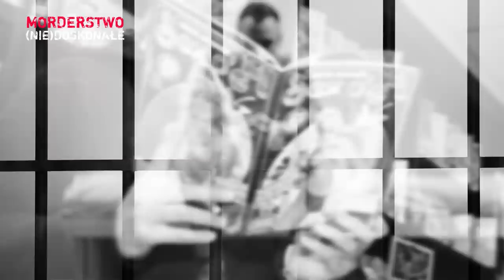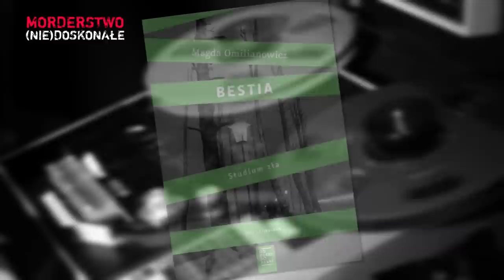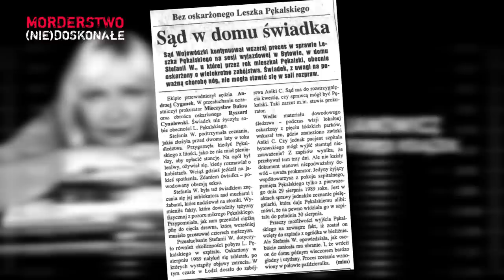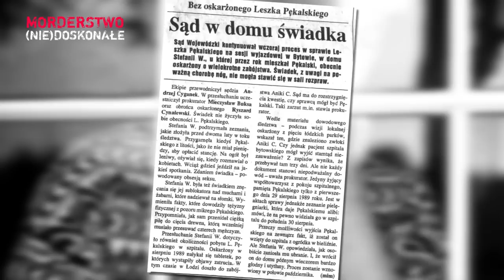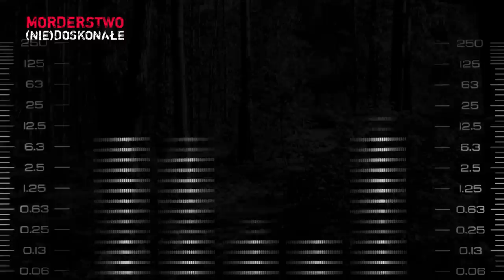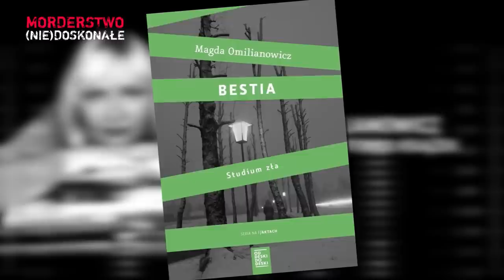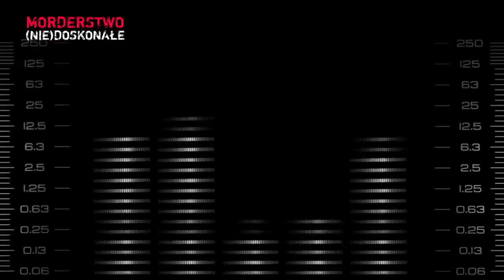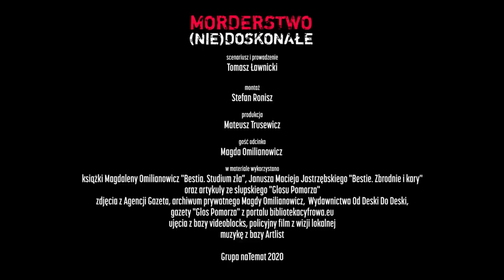Przyznawał się do prawie 70 morderstw, został skazany tylko za jedno | MORDERSTWO (NIE)DOSKONAŁE #11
W celi aresztu napisał pamiętnik, w którym opisał 67 zbrodni. Prokuratura oskarżyła go jednak o "jedynie" 17 zabójstw. Sąd skazał go jednak wyłącznie za zabójstwo 17-letniej Sylwii R. z Darskowa. Mało kto jednak wierzy, że Pękalski ma na sumieniu tylko tę ofiarę. A jeśli faktycznie w świetle prawa Wampir z Bytowa zabił tylko 17-latkę, to kim są sprawcy pozostałych licznych przestępstw? Sprawę badają od lat policjanci z tzw. Archiwum X, ale doniesień o rezultatach brak.

W najnowszym odcinku naszego podcastu z cyklu "Morderstwo (nie)doskonałe" wracamy do sprawy Leszka Pękalskiego. Gościem odcinka jest dziennikarka, autorka książek Magdalena Omilianowicz, która jako pierwsza przedstawicielka mediów rozmawiała z Wampirem z Bytowa w areszcie w Słupsku. Dotarła też do osób odpowiedzialnych za śledztwo, do bliskich skazanego oraz prześledziła 72 tomy akt jego sprawy i wszystko to opisała w książce "Bestia, Studium zła".

scenariusz i prowadzenie
Tomasz Ławnicki

montaż
Stefan Ronisz

produkcja
Mateusz Trusewicz

gość odcinka
Magda Omilianowicz

książki Magdaleny Omilianowicz "Bestia. Studium zła", Janusza Macieja Jastrzębskiego "Bestie. Zbrodnie i kary"
oraz artykuły ze słupskiego "Głosu Pomorza"
zdjęcia z Agencji Gazeta, archiwum prywatnego Magdy Omilianowicz,  Wydawnictwa Od Deski Do Deski,
gazety "Głos Pomorza" z portalu bibliotekacyfrowa.eu
ujęcia z bazy videoblocks, policyjny film z wizji lokalnej
muzykę z bazy Artlist

Grupa naTemat 2020